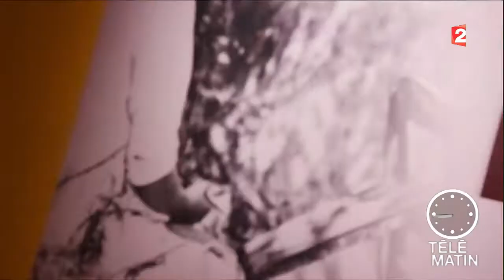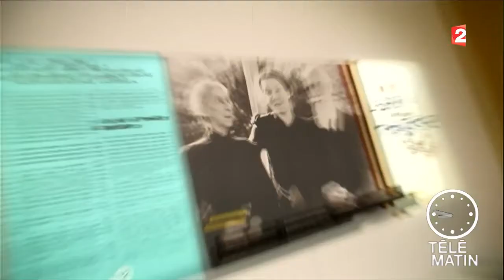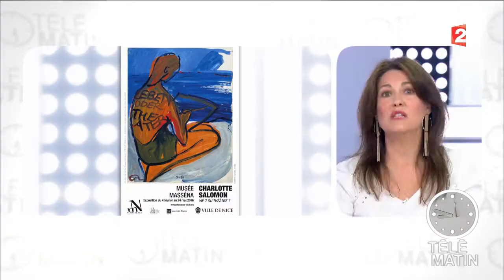Expo - Charlotte Salomon, une artiste au destin tragique - 2016/05/11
Charlotte Salomon : Vie ? ou Théâtre ?